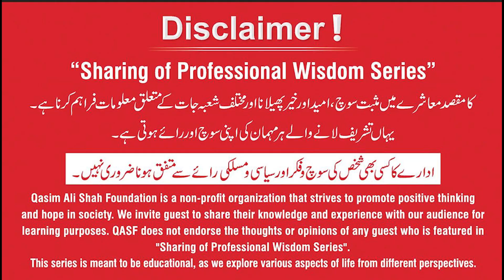How to make Travel History on Pakistani Passport | UK & Europe Visa | Muhammad Hussain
Muhammad Hussain (CEO - Al Hussain Real Estate Consultants) shares his experience from Pakistan to Vietnam. How to make Good Travel History on Pakistani Passport?